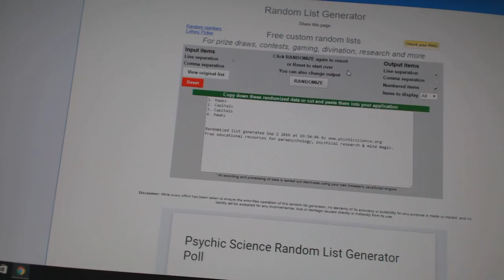C&C #6391 Multi Randoms